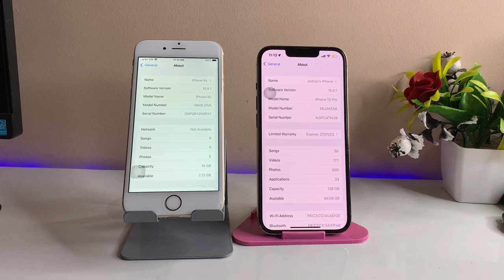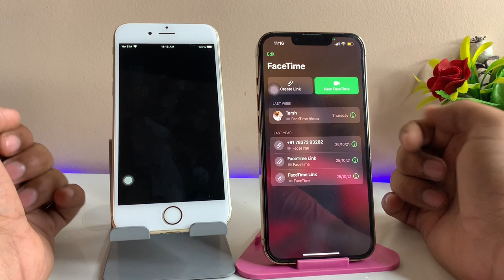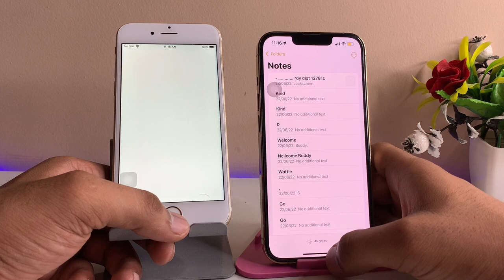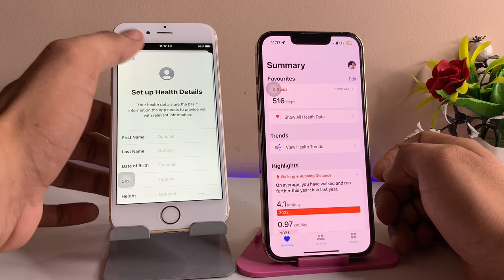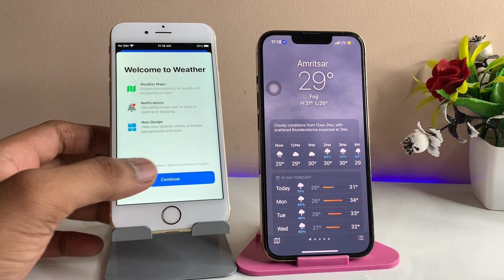iPhone 6s vs iPhone 13 Pro ❣️